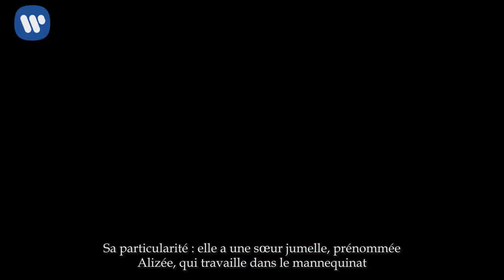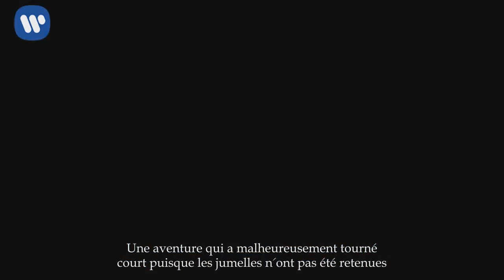MISS FRANCE - MAËVA COUCKE : DES PHOTOS HOT DE SA SŒUR ALIZÉE TOPLESS ENVAHISSENT LE WEB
La Nordiste Maëva Coucke a remporté samedi 16 décembre la couronne de Miss France 2018. Sa particularité : elle a une sœur jumelle, prénommée Alizée, qui travaille dans le mannequinat. Sauf que des photos hot de cette dernière dans le magazine "Lui" font désormais le tour du web. Non Stop People vous en dit plus.

Nous vous en parlions déjà lundi, Maëva Coucke a une particularité, comme Camille Cerf avant elle : une sœur jumelle, prénommée Alizée. La jeune femme, que l'on pouvait apercevoir dans un reportage d'M6 datant de 2011, voulait alors devenir mannequin pour la prestigieuse agence Elite, en compagnie de sa sœur. Une aventure qui a malheureusement tourné court puisque les jumelles n'ont pas été retenues. Entretemps, Maëva s'est consacrée aux concours de beauté pour finalement devenir Miss France 2018 samedi soir.

TOPLESS EN COUVERTURE DE "LUI"
Sa sœur Alizée a de son côté persisté dans le mannequinat, et a réussi à percer en gardant un certain anonymat. Sauf que maintenant que sa sœur jumelle est en pleine lumière, les internautes jouent les Sherlock Holmes. Et c'est tout naturellement que ressortent des photos très hot de la jeune Alizée, qui a notamment posé pour le magazine masculin "Lui"... topless. Une photo assez étrange puisque la jolie jeune femme pose seins nus avec un plâtre au bras, laissant tout de même un piercing au téton parfaitement apparent. Sûrement la seule chance qu'auront les gens d'imaginer Miss France toute nue.